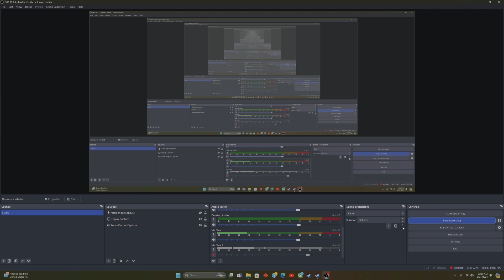explanation for why I quit YouTube for a while